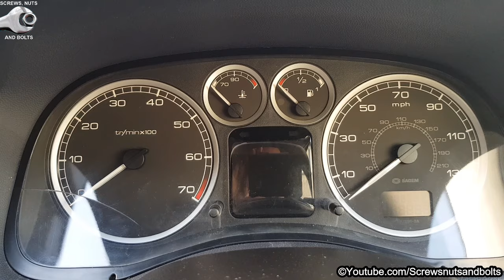Jump Starting Your Car Using a Drill Battery - Does it Really Work ?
Jump starting a car using a cordless drill battery. WARNING ! I did this as an experiment just to see if it would actually work. This method could potentially cause damage to your cordless battery or even to your vehicles electrical system. Only use this method in an emergency and if you have no other options available to start your vehicle. I only had a 20 volt battery available but I wouldn't recommend using anything higher than a 16 volt battery when trying this. Here's a video showing a 12 volt drill battery jump starting a car Using a drill battery with a much higher voltage than your car or motorcycle battery is NOT recommended as this would have a greater risk of causing damage the car or bikes battery and/or even the electrical system due to the higher voltage of the drill battery. However, it could get your vehicle started and get you home or to a garage in an emergency situation. My car battery was almost completely flat and even my portable booster pack couldn’t get it started. I heard about this idea and I had to try it out for myself. I was a bit sceptical to begin with but, as you can see, it worked surprisingly well. If your battery won’t hold a charge then it needs to be replaced asap. WARNING !. If you do try this, make sure you wire the battery correctly or you could damage the battery or possibly cause it to explode.

Due to factors beyond the control of Screwsnutsandbolts, it cannot guarantee against unauthorized modifications of this information, or improper use of this information. Screwsnutsandbolts assumes no liability for property damage or injury incurred as a result of any of the information contained in this video. Screwsnutsandbolts recommends safe practices when working with power tools, automotive lifts, lifting tools, jack stands, electrical equipment, blunt instruments, chemicals, lubricants, or any other tools or equipment seen or implied in this video.  Due to factors beyond the control of Screwsnutsandbolts, no information contained in this video shall create any express or implied warranty or guarantee of any particular result.  Any injury, damage or loss that may result from improper use of these tools, equipment, or the information contained in this video is the sole responsibility of the user and not Screwsnutsandbolts.